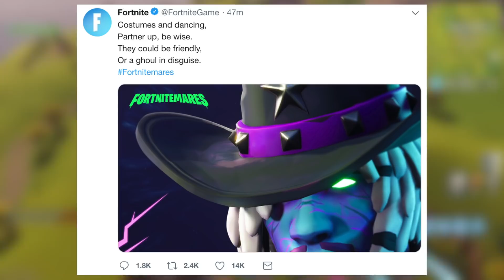Fortnite Ghoul Trooper Coming Back CONFIRMED! (Ghoul Trooper Fortnite Coming Back)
The Fortnite Ghoul Trooper Coming Back IS CONFIRMED! The Ghoul Trooper Fortnite Coming Back Will Happen GUARENTEED! The Ghoul Trooper Coming Back To Fortnite Would Make All Of The OG Halloween Skins Not OG, But The Ghoul Trooper Skin Will Come Back!

The fortnite ghoul trooper is the last original halloween skin that hasn’t been re-released. However, the fortnite ghoul trooper coming back is going to happen, because it’s confirmed by Epic Games! Fortnite brought back the skull trooper, so why wouldn’t they bring back the ghoul trooper? The ghoul trooper fortnite skin is the last OG halloween skin, but many people think the ghoul trooper coming back, AND IT IS! The ghoul trooper came out with the skull trooper skin, so it would make sense to bring back the ghoul trooper in fortnite battle royale. The ghoul trooper fortnite coming back will make some players upset, but it would make fortnite a lot of money. With the fortnite ghoul trooper returning, there would be no more OG halloween skins left. Overall, the ghoul trooper coming back to fortnite is confirmed to happen!

Anyway, Hopefully you guys enjoyed this video: “Fortnite Ghoul Trooper Coming Back CONFIRMED! (Ghoul Trooper Fortnite Coming Back)”! If you enjoyed, MAKE SURE TO LEAVE A LIKE ON THE VIDEO! THANK YOU!

▶ DROP A LIKE FOR MORE FORTNITE BATTLE ROYALE VIDEOS!

▶ COMMENT YOUR FAVORITE NEW FORTNITE PLAYGROUND CUSTOM SETTING!

*TURN ON MY POST NOTIFICATIONS TO NEVER MISS A VIDEO!